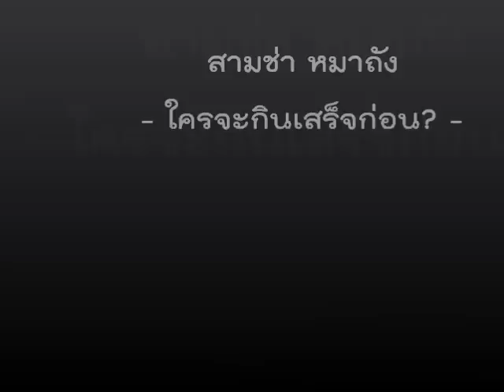รถถังและเพื่อน-กินข้าวกัน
เห็นถังอยู่บ้านกับพิมมามากนะคะ  วันนี้เฉลยแล้วว่า รถถังก็มีเพื่อนมาเล่นที่บ้านเป็นเพื่อนเหมือนกันนะฮะ